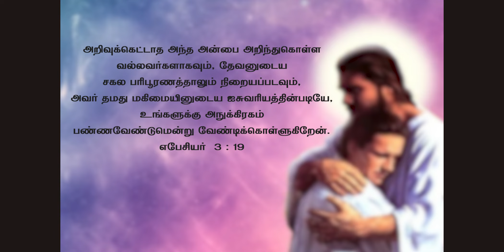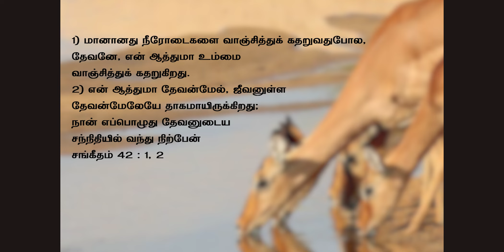வாஞ்சையோடு தேவனைத் தேடுங்கள்! | Dr. D.G.S. Dhinakaran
நாம் ஒவ்வொருநாளும் வாஞ்சையோடு தேவனை தேடும்போது அவர் நமக்கு பரிபூரண ஆசீர்வாதத்தைக் கட்டளையிடுவார். சம்பூரணமான ஆசீர்வாதங்கள் நம்மைத் தேடி வரும்.